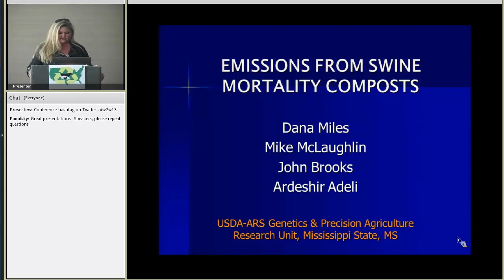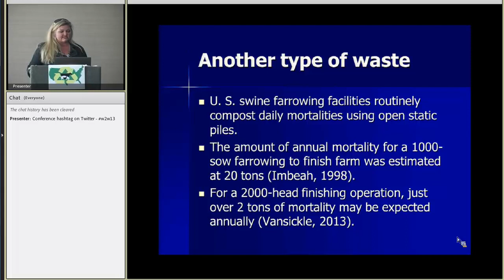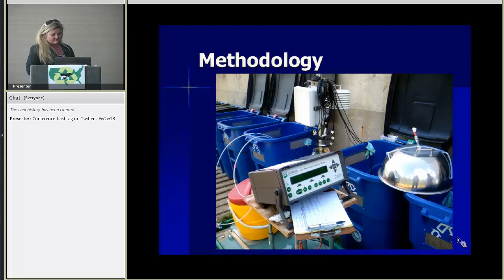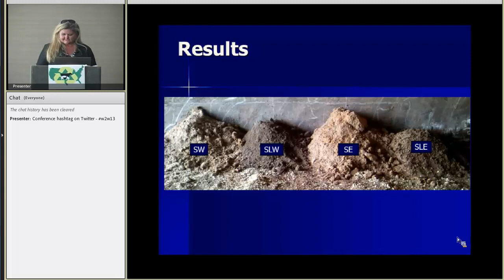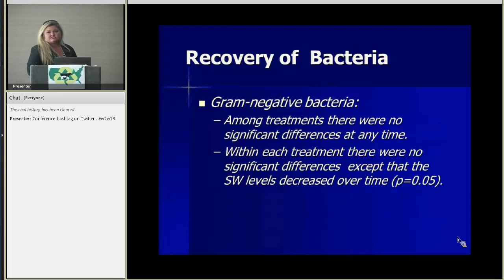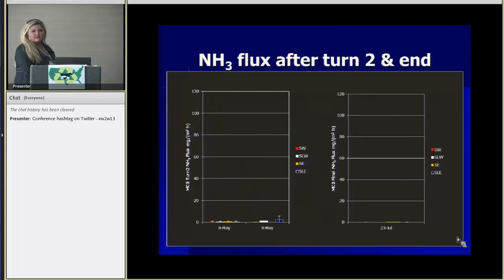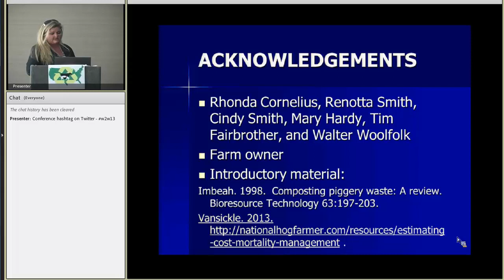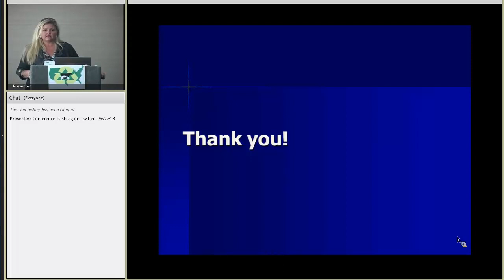Emissions from Swine Mortality Compost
Animal agriculture is looking for innovative means to dispose of mortalities.  Composting is an environmentally friendly option that retains the nutrients of the animal and organic materials.  Southern U.S. swine farrowing operations often use sawdust as a C source for mortality composting. The objective of this study was to compare the farm standard mortality composting procedure (using sawdust and water) with other mixtures having supplementary C and N provided by broiler litter and by replacing water with swine lagoon effluent.